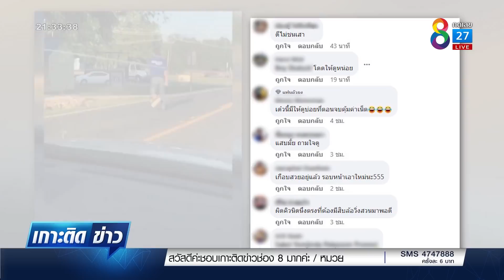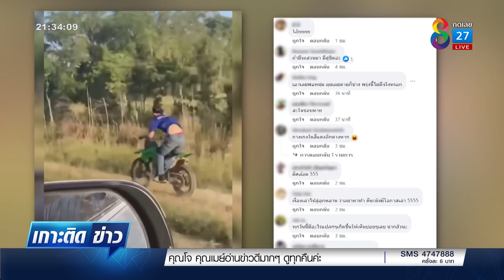หนุ่มซิ่งจยย.ยกล้อโชว์ สุดท้ายล้มกองกลางถนน | เกาะติดข่าว8 | 21 เม.ย. 2565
ไปดูหนุ่มรายนี้โชว์ลีลาผาดโผนบนถนน คนโพสต์คลิปเขียนแคปชันว่า "เนินแรกแค่เรื่องเล่า เนินสองคือตำนาน…"